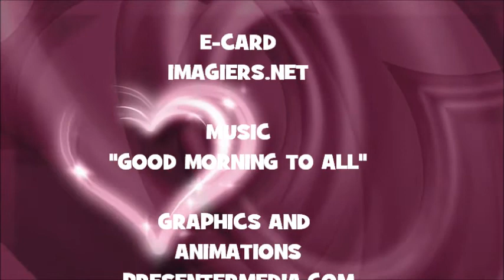¡FELIZ CUMPLEAÑOS AIMANE!